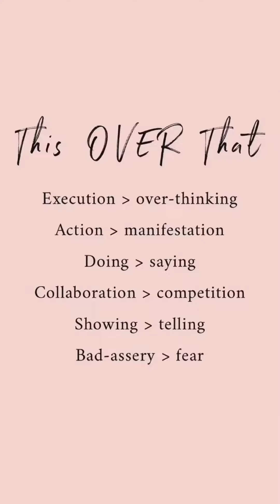Freddie & Alyssa 12/4/19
A Day In The Life: Rainy day in LA, Episode 57 of The Freddie & Alyssa Show w/guest Billy Flynn, Alyssa partners with Panda Express for The Children’s Miracle Network Hospitals